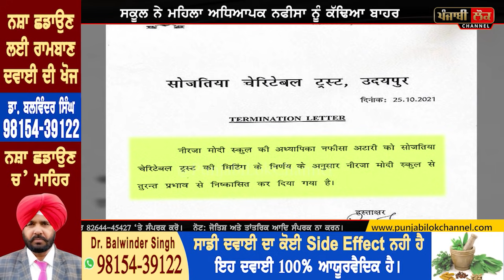ਪਾਕਿਸਤਾਨ ਹੱਥੋਂ ਮੈਚ ਹਾਰਨ 'ਤੇ ਪ੍ਰਿੰਸੀਪਲ ਨੇ ਚਾੜ੍ਹਿਆ ਚੰਦ, ਅਧਿਆਪਕ ਨੂੰ ਹੀ ਕੱਢਤਾ ਸਕੂਲ 'ਚੋਂ ਬਾਹਰ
india pak t20 , cricket , pakistan won , whatsapp story , udaipur , nirja modi school, rajasthan , pakistan team suppport , india lose